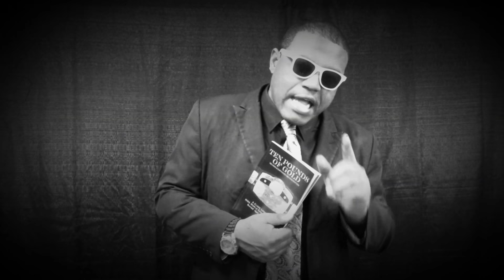Big Ramp Putting All of The Champions on Notice!